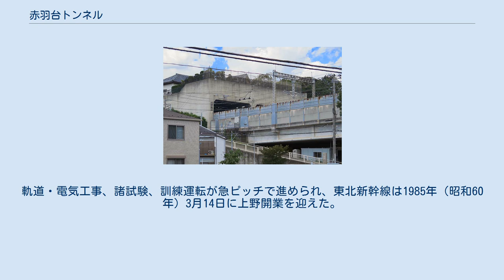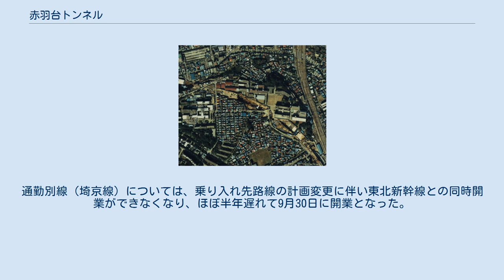赤羽台トンネル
赤羽台トンネル上野側坑口 赤羽台トンネル（あかばねだいトンネル）は、東北新幹線上野駅 - 大宮駅間および東北本線支線（通称埼京線）赤羽駅 - 北赤羽駅間にある総延長585メートルの複々線鉄道トンネルである。
トンネル全体が東京都北区にある。
 1970年（昭和45年）に全国新幹線鉄道整備法が制定され、翌1971年（昭和46年）には基本計画が定められ、東北新幹線が着工されることになった。
赤羽駅から荒川を渡るまでの区間では、当初の工事実施計画では京浜東北線や東北線（現在の宇都宮線）・高崎線に並行して北上し、そこから赤羽台の台地を回り込んで、板橋区舟渡に設定された荒川渡河地点まで直線的に進む経路が想定されていた。
しかし、沿線に利益をもたらさないのに騒音だけをもたらすとして新幹線の建設に反対運動が起こり（東北・上越新幹線反対運動）、新幹線建設の代償として新幹線に並行して通勤路線（通勤別線と称された）を建設する構想が打ち出されることになった。
新幹線に通勤別線を併設するからには、北区内でも通勤別線に駅を設置できる経路でなければ意味がないことになり、赤羽から荒川までの間に北赤羽駅と浮間舟渡駅を設置することとして経路が変更されることになった。
こうして1978年（昭和53年）12月16日に、新しい経路に変更する工事実施計画（その3）が承認された。
この経路変更により、赤羽駅から荒川の間の東京起点13キロ000メートルから17キロ807メートルまでの範囲で大きく西側に膨らませるように線形が修正され、線路長が245メートル増加した。
またこれにより、赤羽台の台地の下を通り抜けるトンネルが必要となり、本トンネルの建設につながった。
一方で、市街地の中を新幹線が通り抜けることになり、北区内での反対運動を激化させることにもつながった。
 東北新幹線の建設は、日本国有鉄道（国鉄）本社新幹線建設局が担当した。
その中で赤羽台トンネルを含む区間は東京第三工事局の管轄で、実際に担当したのは北・板橋工事区である。
北・板橋工事区の管内には工事着手上の難問が山積していたこともあり、きめ細かな対応を実施するために1983年（昭和58年）10月1日に北・板橋工事区から赤羽台工事区が分離新設され、以降赤羽台工事区が赤羽台トンネルの区間を担当した。
工事を請け負ったのは、起点側が清水建設、終点側が戸田建設であった。
 東北新幹線は赤羽駅構内西側の埼京線高架ホームの上部を通過した後、25パーミルの下り勾配で北上しながら西へ向きを変え、武蔵野台地の辺縁部となる台地を下り列車に対して左へ半径約800メートルの曲線を描きながらトンネルで抜ける。
このトンネルが赤羽台トンネルである。
埼京線は赤羽駅高架ホームを出て新幹線高架橋の直下から東側へ出て、勾配を下ってきた新幹線と赤羽台トンネル入口付近でほぼ同レベルに並び、以降並行して走る。
このため、トンネル付近においては下り列車進行方向に対して左側から東北新幹線下り線、上り線、埼京線下り線、上り線の順で線路が並んでいる。
トンネルは箱型の断面で、新幹線の複線と埼京線の複線を収める箱が横に並んでいる。
 赤羽台の台地は周辺低地に対して約14メートルの高さがある。
台地の前後では道路と高架橋が立体交差する必要があることから、新幹線・埼京線の高架橋の高さをあまり下げることができず、結果として赤羽台トンネルの土被りは浅いものとならざるを得なかった。
できるだけ土被りを増やすために、トンネル起点側は25パーミル勾配で下り、途中から15パーミル勾配で上るV字形の縦断勾配を採用することになった。
結果として土被りは入口部で約0.5メートル、中央部のもっとも深い場所で約5.5メートル、出口部で約2メートルである。
 トンネル入口から約50メートルの間は八幡神社境内を通り、続いて約300メートルの間を星美学園敷地内を通過して、赤羽台四丁目住宅地区の地下を通り抜けて出口へ至る。
沿線には星美学園の教育施設・社会福祉施設に加えて国立王子病院（現在の東京北医療センター）もあって厳しい振動対策が求められた。
防振対策として通常より壁厚を大きくし、上面および側面は1.2メートル、床板は1.5メートルとした。
トンネル内面の高さは7.3メートル、新幹線トンネルの内面幅は10.8メートル、埼京線トンネルの内面幅は場所により9.35メートルから14.43メートルで...